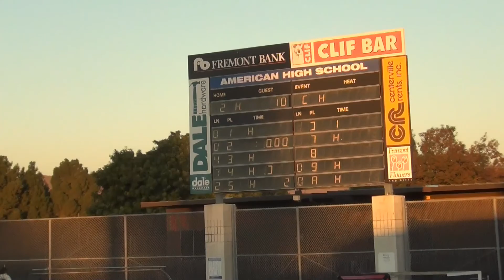2018 Washington HS Huskies JV Boys Water Polo vs Mission San Jose HS, 10/15/18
2018 Washington HS Huskies JV Boys Water Polo vs Mission San Jose HS, 10/15/18. Huskies in white caps.